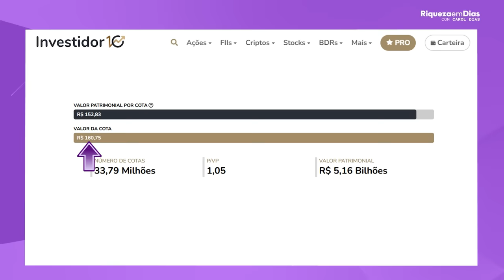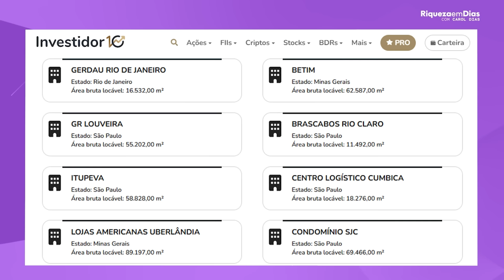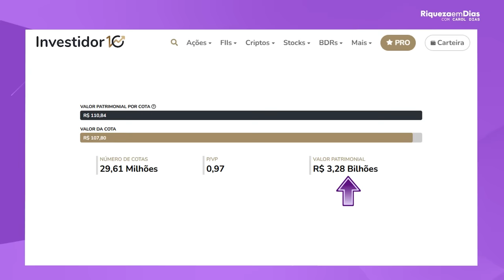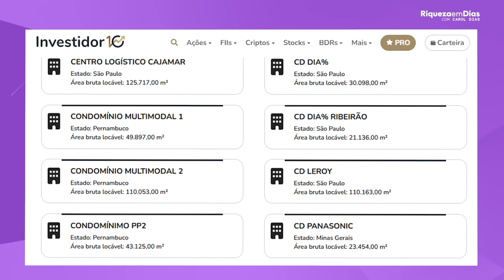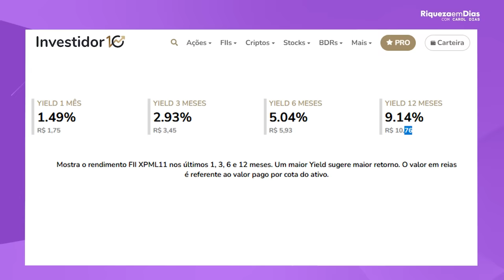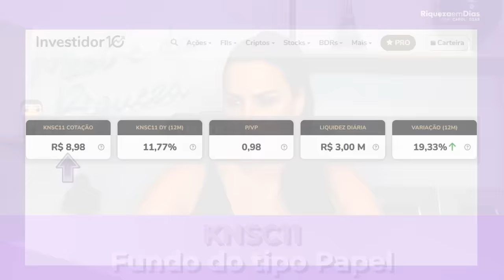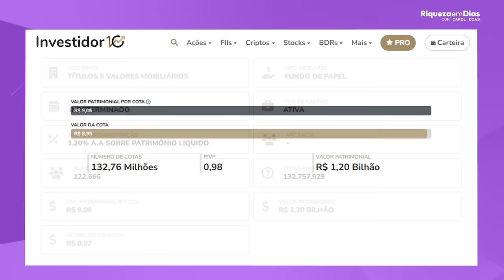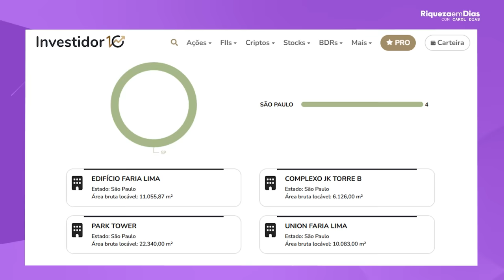FUNDOS IMOBILIÁRIOS QUE EU NÃO TIRO DA CARTEIRA!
Olá, investidores! No vídeo de hoje, vamos falar sobre fundos imobiliários que eu não tiro da carteira e que pode ser uma ótima opção para quem deseja investir em fundos imobiliários.

Conteúdo do vídeo:

00:00 -  Fundos Imobiliários que eu não tiro da carteira
01:07 - 1º Fundo Imobiliário HGLG11
05:10 - 2º Fundo Imobiliário XPLG11
08:22 - 3º Fundo Imobiliário XPML11
12:23 - 4º Fundo Imobiliário KNSC11
14:17 - 5º Fundo Imobiliário PVBI11